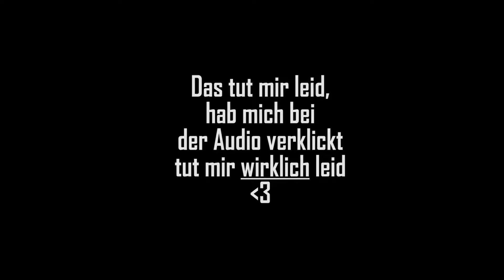Allahu Akbar | kwiit | לאָזן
A

安ān
B
吧ba
爸bā
八bā
百bǎi
北běi
不bù - bú
D
大dà - dài
岛dǎo
的de - dí - dì
弟dì
地dì - de
东dōng
都dōu - dū
对duì
多duō
E
儿ér
二èr
F
方fāng
G
港gǎng
哥gē
个gè - ge
关guān
贵guì
国guó
过guò
H
海hǎi
好hǎo - hào
很hěn
会huì - kuài
J
家jiā
见jiàn
叫jiào
姐jiě
京jīng
九jiǔ
K
可kě
L
老lǎo
李lǐ
零líng
六liù
M
吗ma - má - mǎ
妈mā
么me - yāo
没méi - mò
美měi
妹mèi
们men
明míng
名míng
N
哪nǎ
那nà - nèi
南nán
你nǐ
您nín
P
朋péng
Q
七qī
起qǐ
千qiān
去qù
R
人rén
认rèn
日rì
S
三sān
上shàng
谁shéi - shuí
什shén - shí
生shēng
师shī
识shí
十shí
是shì
四sì
T
他tā
她tā
台tái
天tiān
W
湾wān
万wàn
王wáng
我wǒ
五wǔ
X
西xī
息xí
系xì - jì
先xiān
香xiāng
想xiǎng
小xiǎo
谢xiè
姓xìng
休xiū
学xué
Y
也yě
一yī
亿yì
英yīng
友yǒu
月yuè
Z
再zài
张zhāng
这zhè
中zhōng - zhòng
字zì
[BAVARIA]